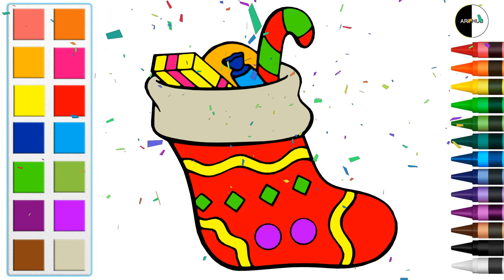How To Draw Christmas Socks | Coloring Pages Christmas Decoration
Hello Guys 🙂
Welcome to my Art Hub Channel.

How To Draw Christmas Decoration Christmas Socks Step by Step Coloring Pages for all. Girls, Boys and Anyone can enjoy my videos.

Color with us 🙂🙂
Do you want to draw Christmas Decoration Christmas Socks? yes it is very easy, watch our new video

In this video I'm going to show you how to draw Christmas Decoration Christmas Socks , how to paint Christmas socks and how to match the colors correctly

I think this video useful for everyone. specially useful for art lovers and Christmas Decorations and Arts seekers.

These video will help you develop your creativity 100%.

You can get following Benefits of this video 🙂

- How to Draw a picture correctly
- You can Learn how to Match color
- Kids can learn about colors
- Drawings and paintings Promotes Creativity
- By watching this videos,ability to be creative for anyone

Thank you  for the watching my video!! 🙂

halaman mewarnai gambar
раскраски рисунки
Malvorlagen Zeichnungen
coloriage dessins
disegni da colorare
تلوين صفحات الرسومات
trang màu vẽ
рождественские украшения
Weihnachtsdekorationen
décorations de Noël
decorazioni natalizie
Trang trí giáng sinh
dekorasi Natal
Cara Menggambar Dekorasi Natal Kaus Kaki Natal
Làm thế nào để vẽ Giáng sinh trang trí vớ Giáng sinh
크리스마스 장식 크리스마스 양말을 그리는 방법
Comment dessiner des chaussettes de Noël de décoration
Wie zeichnet man Weihnachtsdekoration Weihnachtssocken
Как рисовать рождественские украшения Рождественские носки
Come disegnare decorazioni natalizie Calze di Natale

Thank you for the watching my videos!! 🙂